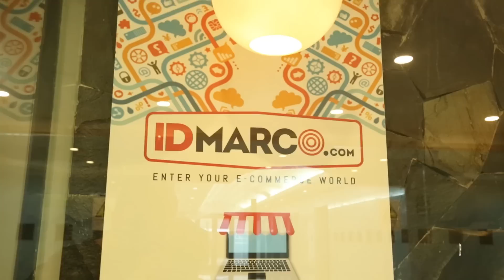Desain Ala Jepang di Kantor IDmarco | DStour #39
DStour kembali hadir dengan edisi baru, kali ini mengunjungi kantor mungil dengan desain minimalis, IDmarco. Terletak di kawasan Kuningan, Jakarta Selatan, kantor IDmarco didominasi nuansa ala Jepang dengan kombinasi kayu hingga nuansa pepohonan hijau segar. Kantor yang tidak terlalu luas, namun sarat dengan ruang kerja, standing desk, dan meeting room yang bisa dinikmati oleh semua pegawai.

Dipandu VP Marketing & Business Development IDmarco Regan Dwinanda, simak jalan-jalan ke kantor IDmarco berikut ini.